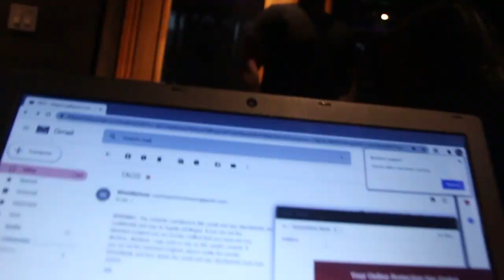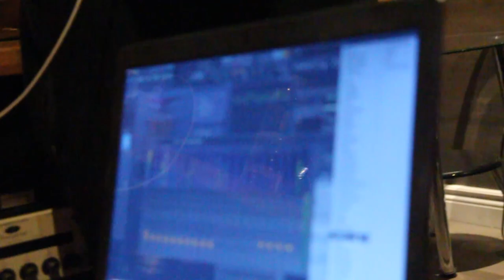YTG Vlog #14 ( ft Goodzz, Fonte & Jigguh )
YTG Da EP

Yung Kezzy

Trendyy

Greezzo2k

QB

Vlog Edited by: Greezzo2k

Special Guests